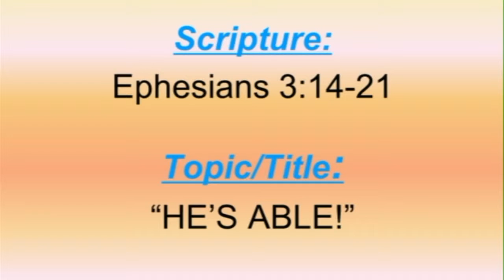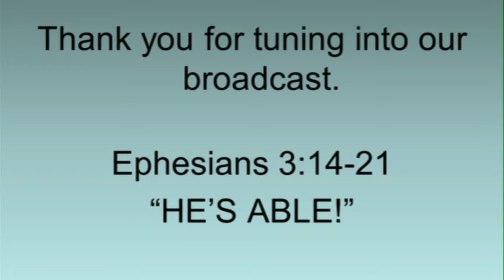October 11, 2015 He's Able